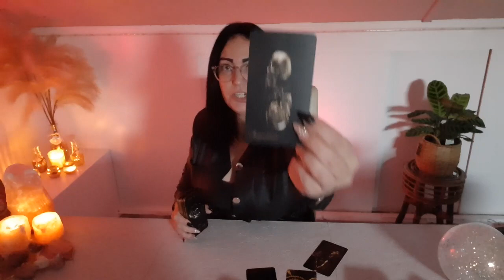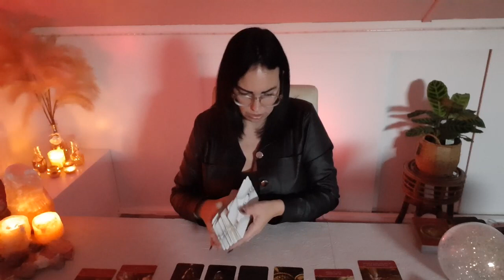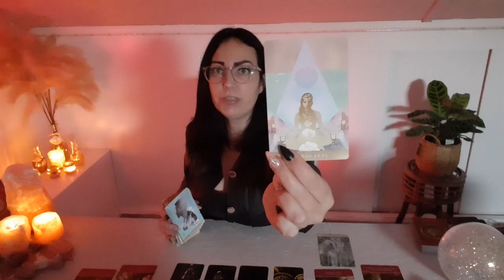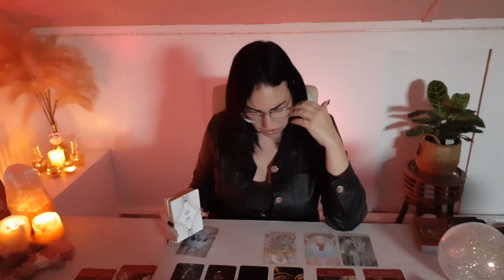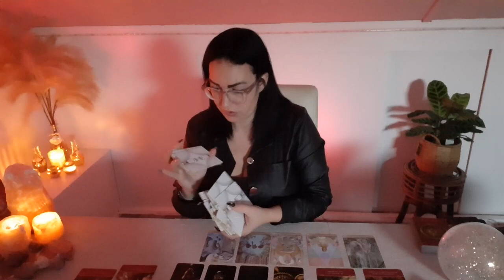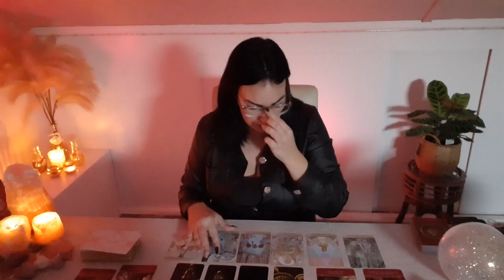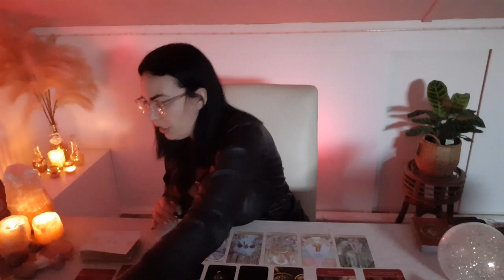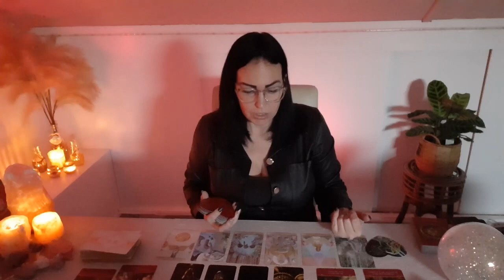❤Liefdes Reading Ram December-Laat iets los, Er staat je iets nieuws te wachten in de liefde💞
Lieve mensen 🌹

Ben je nog niet geabonneerd? meld je aan(gratis) en maak kans op een persoonlijke Reading

Mocht je me willen volgen op Facebook of een prive bericht sturen 💬

Voor boekingen of vragen mail dan naar💌

Liefs Angelique 💜